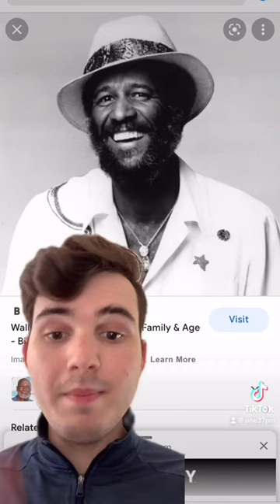The Story Behind Famous Amos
The story behind Wally Amos, the talent scout turned cookie maker...